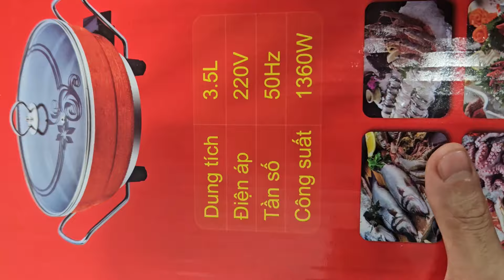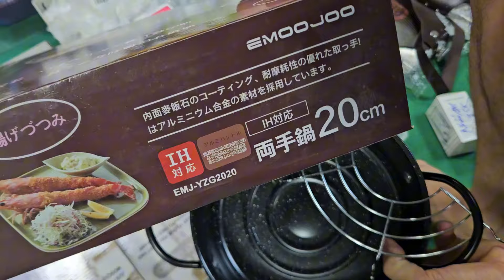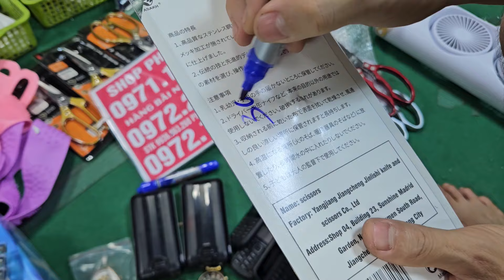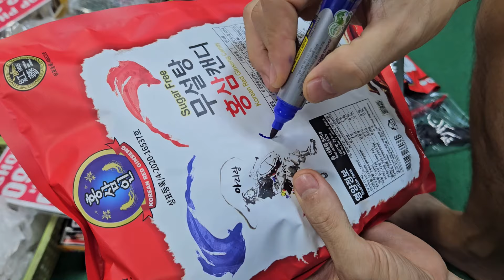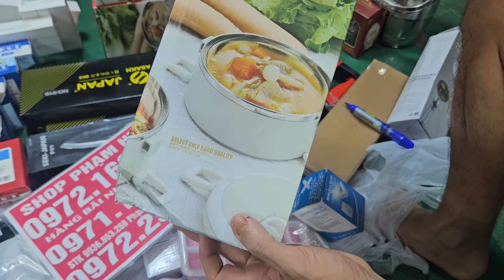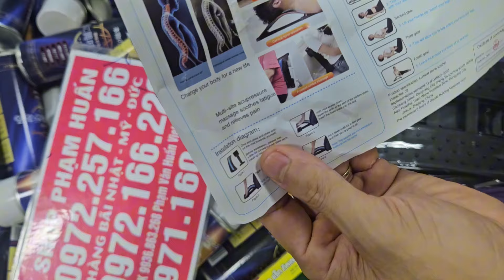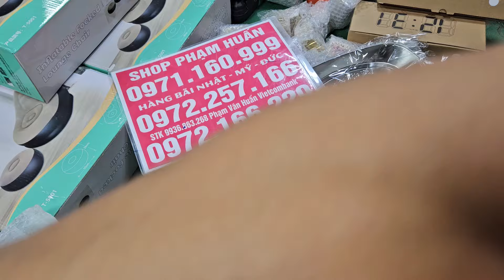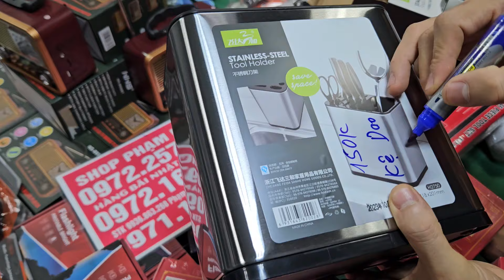lô nồi cơm điện nhật, nồi lẩu em về sen cây nhật, thiết bị vệ sinh lô hàng mơikét sắt minihàng